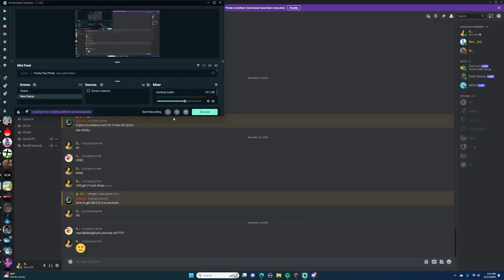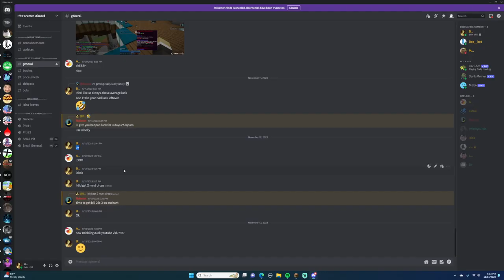IS BABOON LUCK REAL? (hypixel pit enchanting)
@baboon007 dont feel bad you only lied :) lol